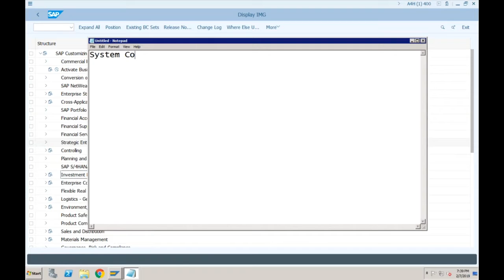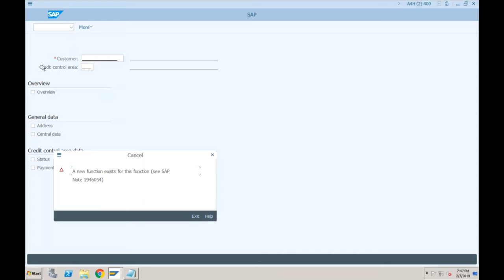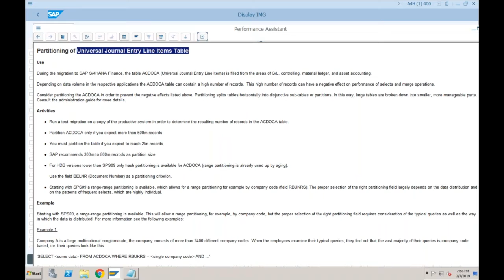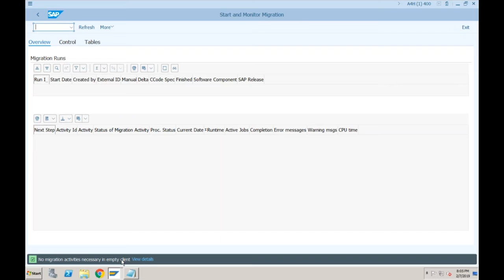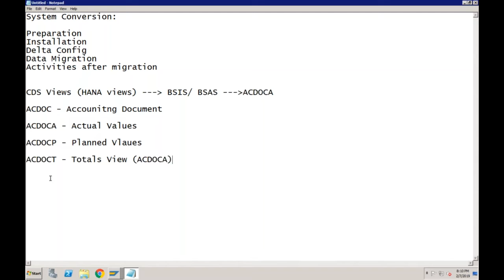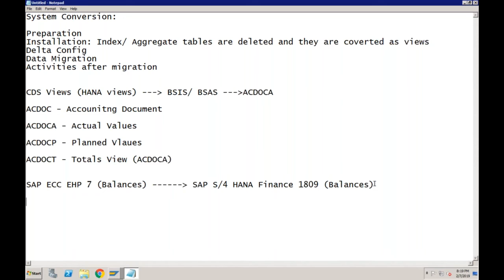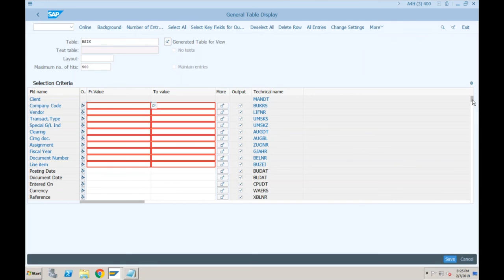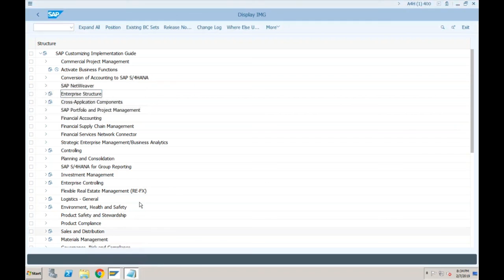25 System Conversion to S4 HANA 2